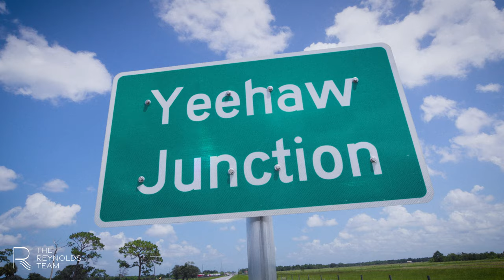Your 3-Acre Country Escape: Secluded Living with Abundant Wildlife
For sale | 📍5660 Cypress Drive, Yeehaw junction, Florida 34972

3 acres of secluded, country living surrounded by abundant wildlife including deer & turkeys. Two expansive porches totaling over 1000 square feet are perfect for enjoying your quiet surroundings. Metal roof, new A/C, newer windows, solid plywood underlayment in floors. Property includes a covered, Class A RV pad with electric, two ponds, two sheds - one with electric, metal carport. Private neighborhood with no HOA so bring your toys. Perfect property for the outdoor sportsman or for those who want peace and quiet with a slower pace. 🤠🐄

If you're curious about what it's like to live on the Treasure Coast of Florida, or if you're planning to move to the Sunshine State, then you've come to the right place.

The Reynolds Team of Compass has been helping clients buy and sell homes in Vero Beach, Sebastian, and Hutchinson Island, FL since 2006. As the only Compass Team in Vero Beach, we use innovative tools and exclusive programs provided by Compass to redefine the buying and selling experience for our clients.

For more information about The Reynolds Team, please visit our To schedule a private showing of one of our properties, please call .